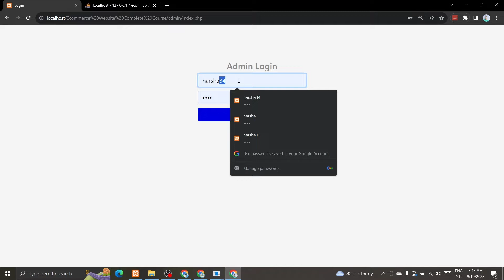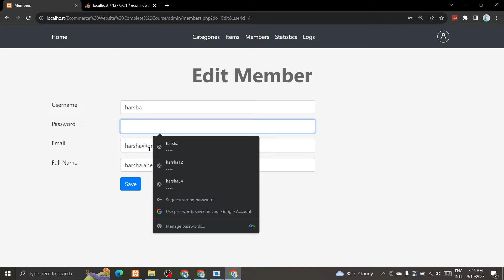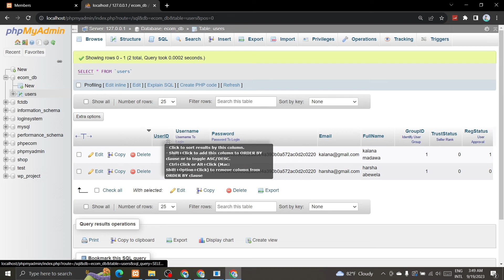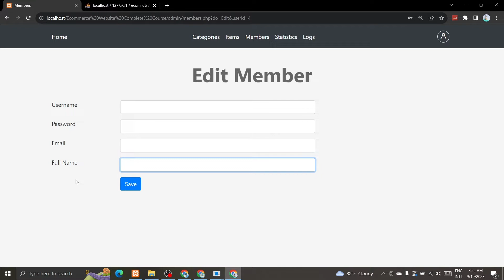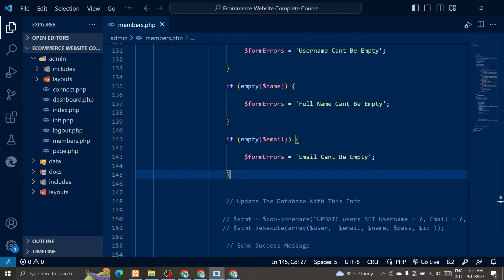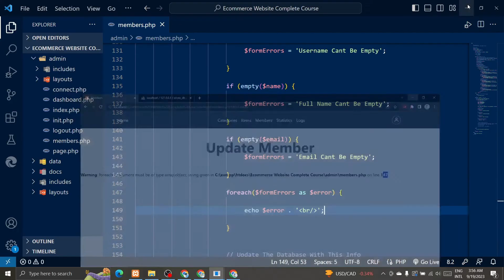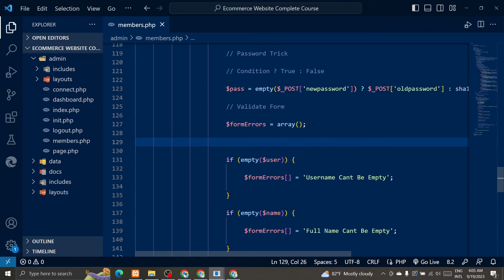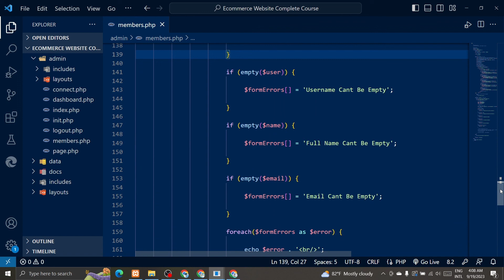PHP Complete Ecommerce Website | Members Page - Code Update Page P3 | PART - 18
in this tutorials, how build a complete ecommerce website and multitasking ecommerce website design tutorial using html, css, php, boostrap and jquery step by steps - part - 18